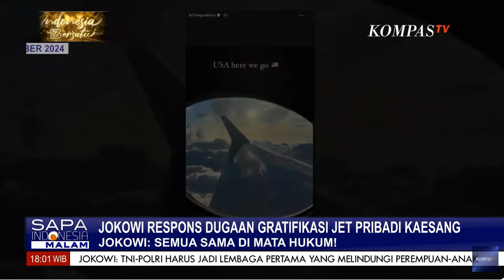Soal Dugaan Gratifikasi Jet Pribadi Kaesang, Jokowi: Semua Sama di Mata Hukum!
KOMPAS.TV - Presiden Jokowi hemat bicara saat ditanya soal dugaan gratifikasi pesawat jet pribadi yang digunakan Kaesang Pangarep dan Erina Gudono.

Meski begitu, Jokowi menegaskan semua warga negara harus mendapatkan perlakuan yang sama di mata hukum.

Sementara itu, Komisi Pemberantasan Korupsi memastikan akan tetap memproses laporan terhadap putra bungsu Presiden Joko Widodo, Kaesang Pangarep, terkait dugaan gratifikasi berupa fasilitas jet pribadi.

Ketua Sementara KPK, Nawawi Pomolango, menyatakan laporan tersebut tengah ditangani oleh Direktorat Penerimaan Layanan Pengaduan Masyarakat.

KPK juga akan menindaklanjuti laporan terhadap Wali Kota Medan, yang juga menantu Presiden Jokowi, Bobby Nasution, terkait dugaan gratifikasi berupa fasilitas jet pribadi.